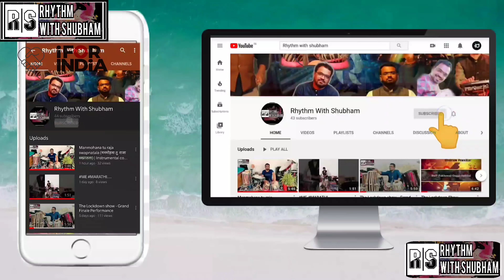Vaat Disu De ( वाट दिसु दे ) | Rhythm Covered | Pray For India In this Corona pandemic | I For India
Pray for India In this Corona pandemic situation..

Original Song :-
Song - Vaat Disu De
Movie - Jau dya na Balasaheb
Singer - Ajay Gogavale & Yogita Godbole
Lyricist - ROOH

Covered By :-
Rhythm with Shubham
Artist - Shubham Dewalkar
Instruments used - Duff, Pot, Octapad & Handsonic.